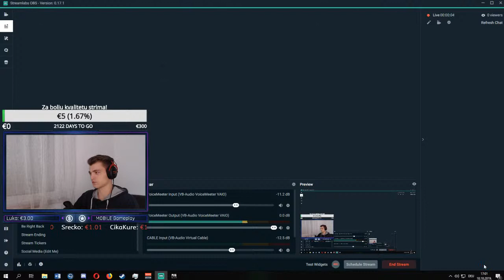🔴Smejem se, a place mi se//PUBG LITE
Pjesme iz donacija-
1€-5€ - Marta Savic- Dijamanti brilijanti
5€-15€- Lepa Brena - Šeik
15-xx (ako bog da)- Sinan Sakic- Dodje mi da placem kao dete